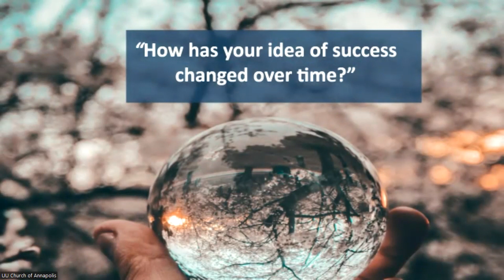Lessons for Future Ancestors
"Let us measure success by how many of us can say: I am living a life I don’t regret. A life that will resonate with my ancestors"
-adrienne maree brown
Join us for a reflection on heavy suitcases, surprise turning points, and attending to the complexity of our times with love and resilience.

Matt is a musician and traveling worship leader who has led hundreds of services for UU congregations across the country. He has a degree in hand drumming and serves as Director of Community Life for Sanctuary Boston. This is a multi-generational service.